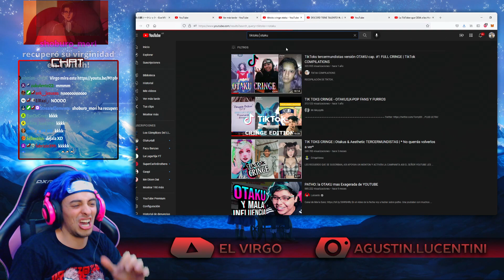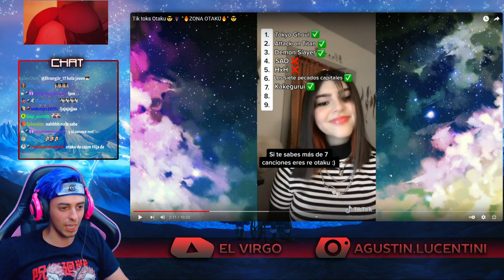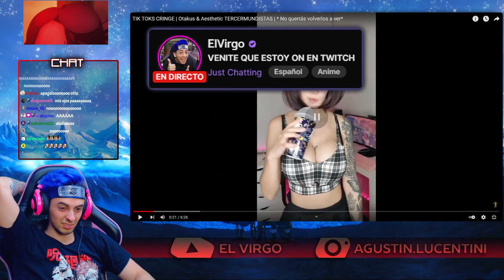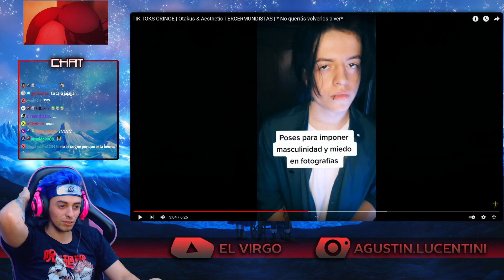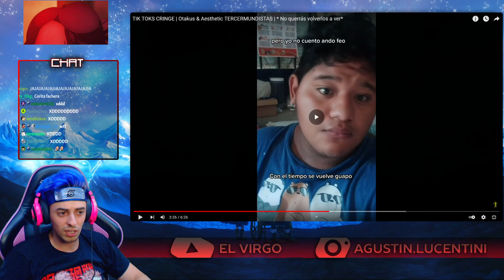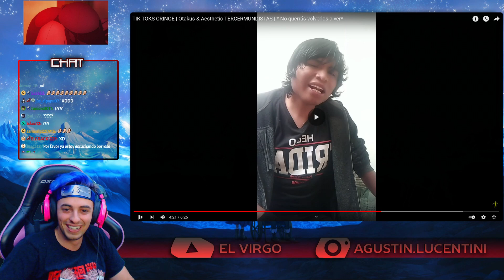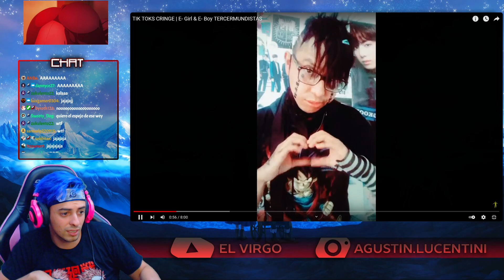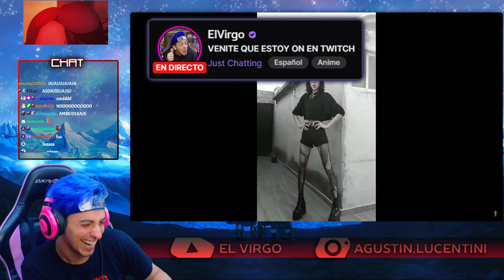más tiktoks otakus... 😔😔